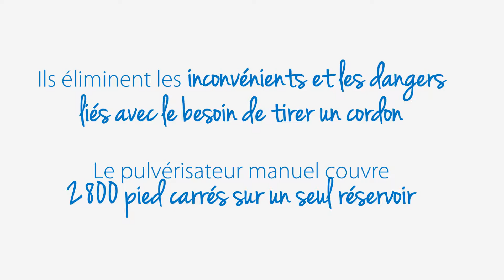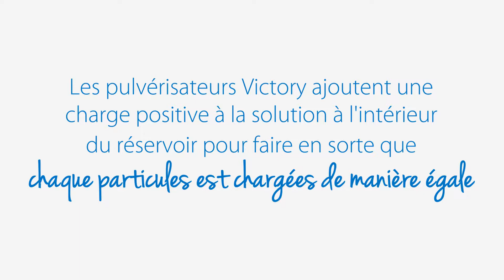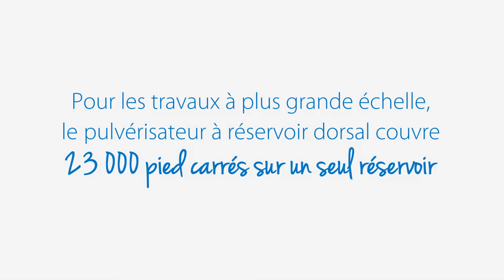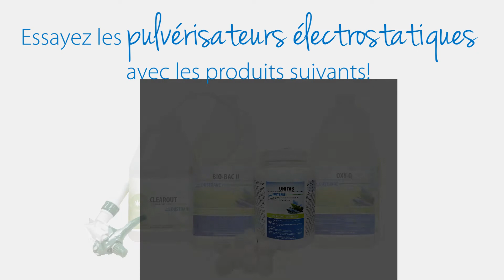Pulvérisateurs électrostatiques Victory de Dustbane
Les pulvérisateurs électrostatiques de la série Victory élèvent votre désinfection et assainissement à un tout autre niveau! Ils vous permettent de pulvériser vos surfaces pendant des heures sans avoir à traîner un cordon. Non seulement vous gagnerez du temps et de la main d'oeuvre, mais vous pulvériserez moins de liquide tout en couvrant plus de surfaces. La technologie en instance de brevet des pulvérisateurs Victory offre une couverture à 360 ° sur toutes les surfaces visées, qu’elles soient ombragées, verticales ou en dessous. La buse 3 en 1 standard du pulvérisateur Victory  permet à l’utilisateur de faire correspondre la taille de la particule au temps de contact requis du produit chimique.

* Cette démonstration a été faite avec de l'eau. Utilisez TOUJOURS l'ÉPI approprié lors de la désinfection.